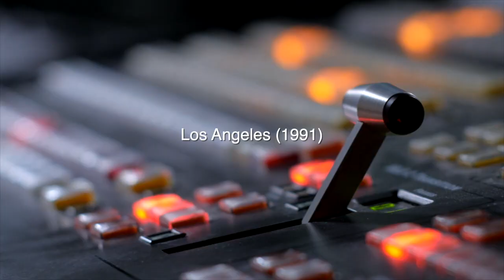MIKE MENTZER INTERVIEW (1991): PART 2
In Part Two of this rare interview with Mike Mentzer in 1991, the topics discussed are: Cardio and resistance training, the secret to a washboard stomach, diet, more on steroids, bodybuilders becoming movie stars, who will beat Lee Haney? The wonder of Albert Beckles, who, at the tender age of 61, was still winning contests.